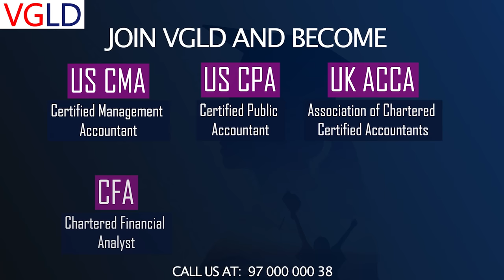Global Financial Courses by Vinod Gupta Classes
Vinod Gupta Classes presents a wide range of courses that can land you jobs in top MNCs and Big4 companies in India 🇮🇳 & unlock global opportunities, especially in the US & Europe 🌍!

🎓 Courses:
- Association of Chartered Certified Accountants (UK ACCA)
- Certified Public Accountant (US CPA)
- Certified Management Accountant (US CMA)
- Chartered Financial Analyst (CFA)
- Certified Internal Auditor (CIA)
- US Tax Professional (EA)

Why VGLD?
Experienced Teachers with Years 10+ years of Experience
90%+ Pass Rate
30+ yrs of Legacy of VG Sir (Mr. Vinod Gupta)
Gold Approved Learning Partner
Recorded Sessions with Live Classes
24*7 WhatsApp Assistance
Admission & Job Assistance
Highest Number of Watt Sells Award